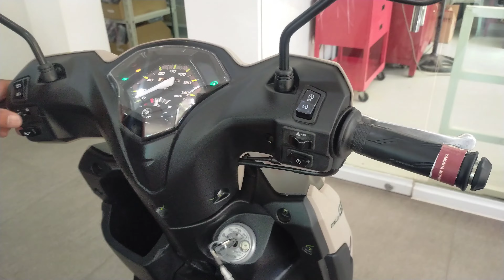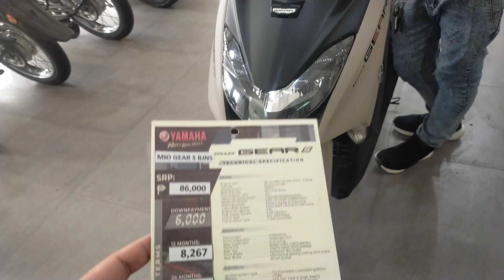Updated Price of New Yamaha Mio Gear S version 2023 - New Color